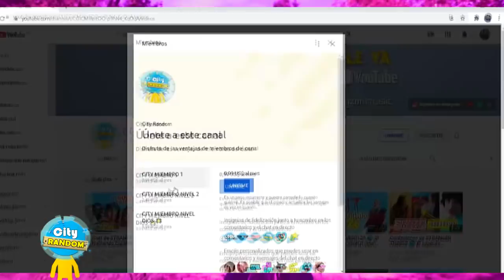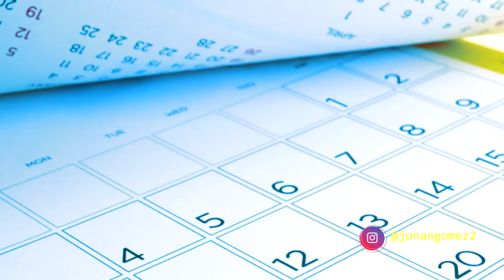LOS MEJORES MEMES DE STRANGER THINGS 55 🔵 si te ries pierdes nivel stranger things 4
los memes de stranger things español humor/parodia si te ries pierdes nivel stranger things español desde: Millie Bobby Brown español, Finn Wolfhard y Noah Schnapp, stranger things 4 temporada trailer

en este video les muestro los que para son los mejores memes de stranger things del 2021 desde memes de stranger things  hasta el memes de it wow ya son demasiados, eso es muy cool. gritos felices, negligencia infantil, eleven termina con mike en el centro comercial, will y mike, es will gay? y muchos más!